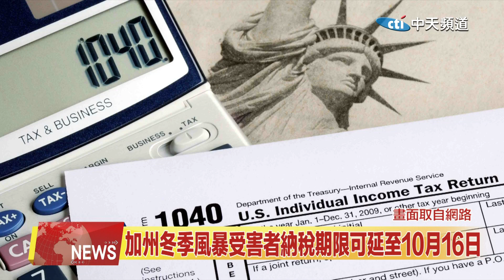2023.03.02 中天北美新聞-1 北美要聞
00:07 受冬季風暴影響 紐森宣布加州13個縣進入緊急狀態
00:39 加州冬季風暴受害者納稅期限可延至10月16日
01:09 洛杉磯縣、橙縣平均油價連續第29天上漲
01:41 TJX召回8萬多個存在摔倒危險辦公椅